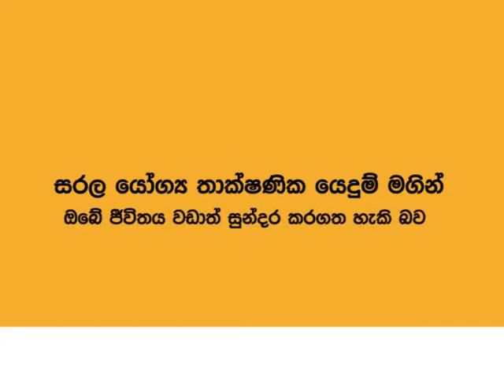Products and Services of Practical Answers Sri Lanka